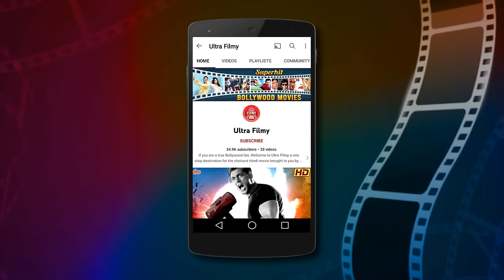Feroz Khan And Rekha Superhit Hindi Romantic Movie | Best Bollywood Romantic Movie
Watch Hindi Suspense Movie  Kashmakash (1973) on @ultrafilmy.
Starring : Feroz Khan, Shatrughan Sinha, Rekha, Asha Sachdev, Ramesh Deo, I. S. Johar, Ranjeet, Padma Khanna, Rehman.
Producer : Seeroo Daryanani, Director: Firoze Chinoy

Timecodes:
0:00  Movie Starts
19:49 Feroz Khan Rekha Romanc
27:18  Feroz Khan meets Padma Khanna
37:10  Shatrughan Sinha tries to investigate
1:05:27 Ranjeet Action Scene
01:26:43 Feroz Khan gets mentally disturbed
1:56:54 The Truth is Out